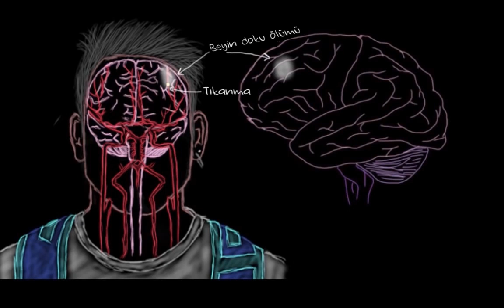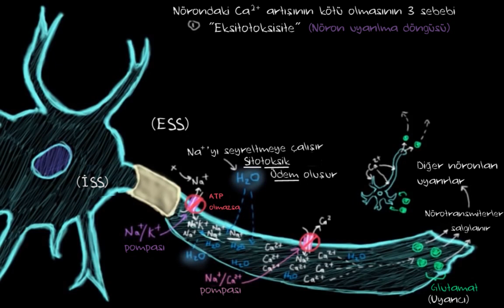Felçte İskemik Kaskad (Fen Bilimleri) (Sağlık ve Tıp)